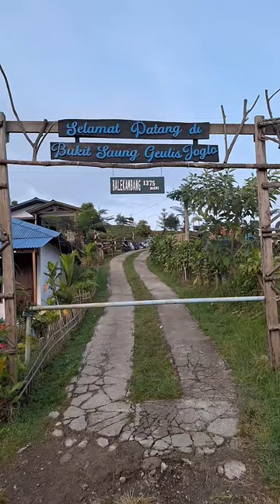BUKIT SAUNG GEULIS "TADABUR ALAM"